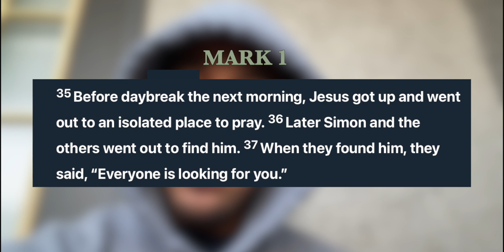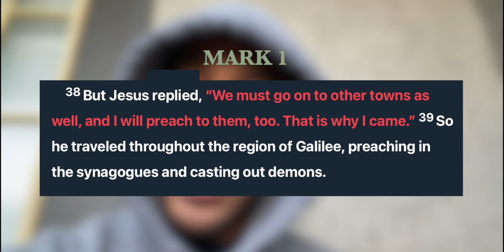Start your day with God